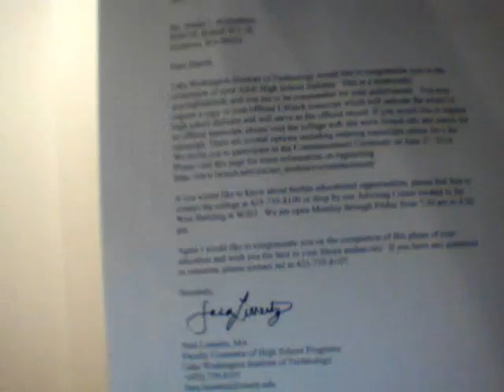Got My Diploma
Well, yeah good stuff to be proud of after eight years.  ^_^